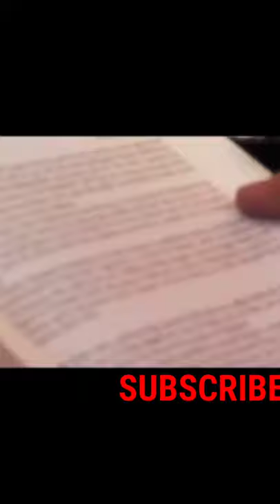People With Real super computer mind.Kim peek.[savant syndrome ] .#7. .genius.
People With Real super computer mind.Kim peek .#7. .

Savant syndrome is defined as a condition in which a person demonstrates capacities or abilities that are greatly in excess to that of which would be considered normal. People with savant syndrome may have neurodevelopmental disorders, notably autism spectrum disorders, or brain injuries. For this installment, we're counting down 10 extraordinary savants that are capable of mind-blowing things!